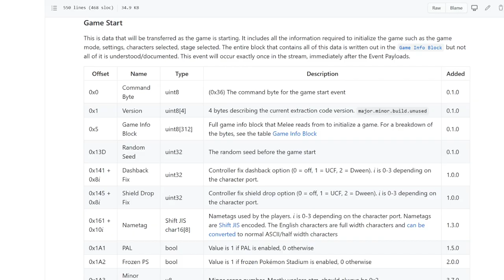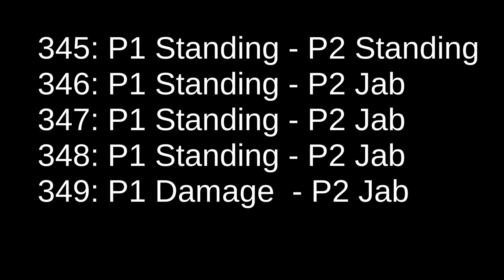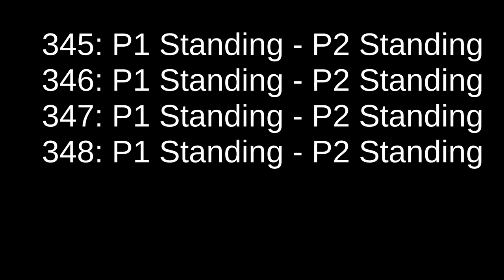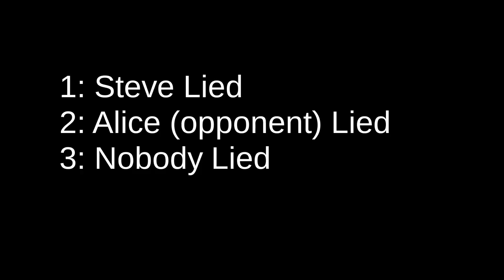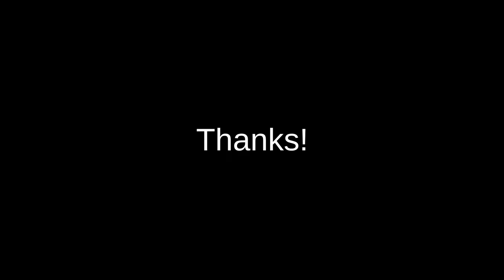Caught Cheating at Slippi Online: Faking Lag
"Steve" claimed that a tournament game was laggy. Steve lied. Here's how we know.